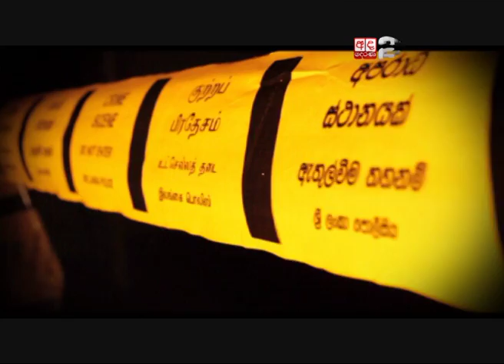Neethiyata Idak | Ada Derana 24x7 | TRAILER